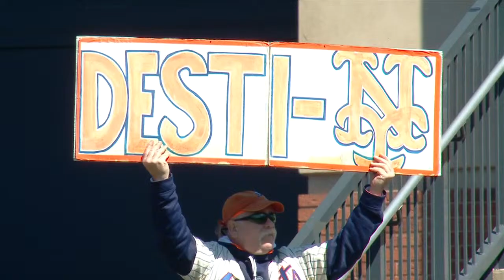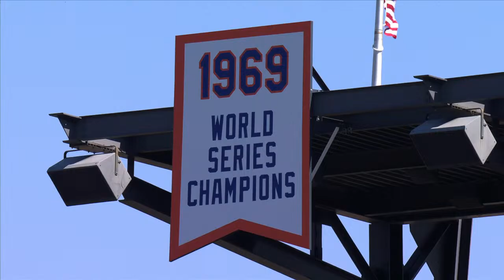LIVE: Mets 2024 Opening Day Festivities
3/29/24: Watch live as the 2024 Mets are introduced at Citi Field.